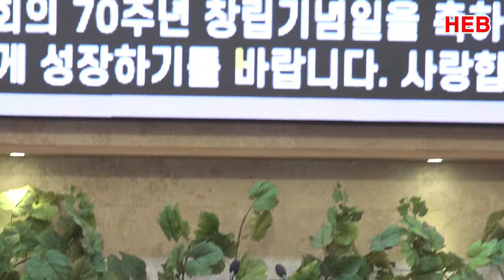HEB방송 -(현장중계)마산교회 창립70주년 기념 감사예배(240714)